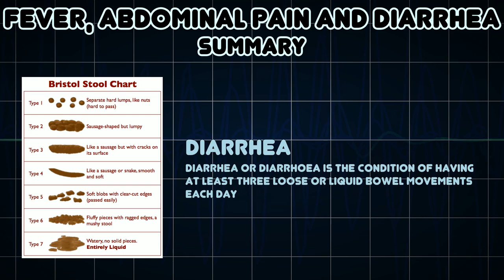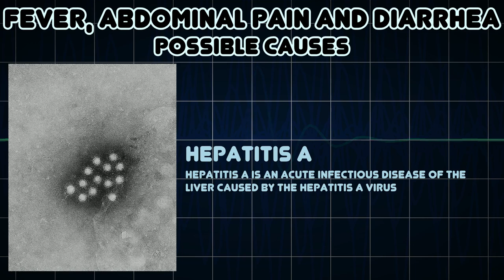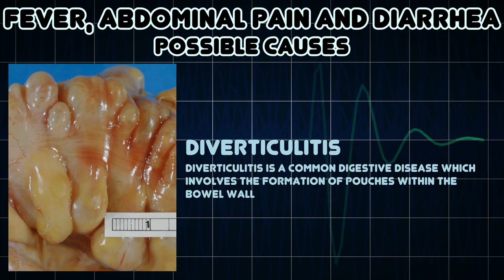Fever, Abdominal pain and Diarrhea (Medical Symptom)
Possible causes of Fever, Abdominal pain and Diarrhea (Medical Symptom)